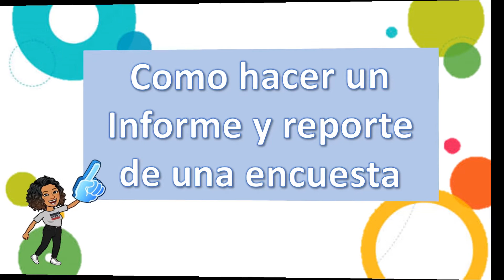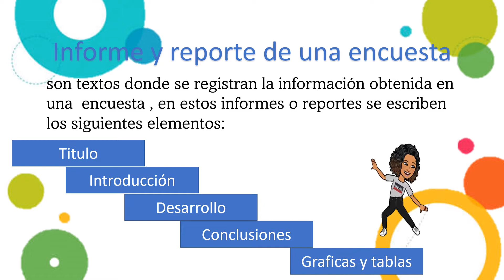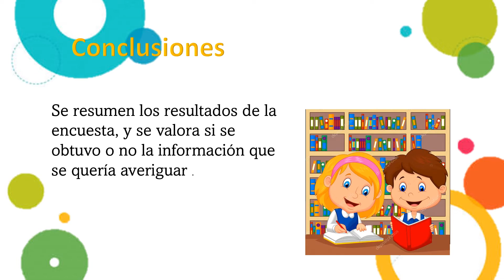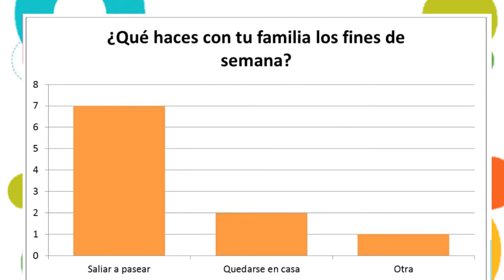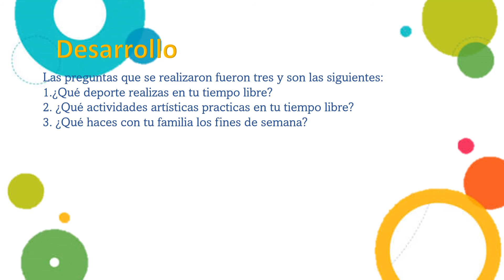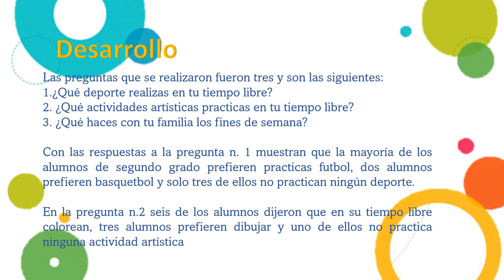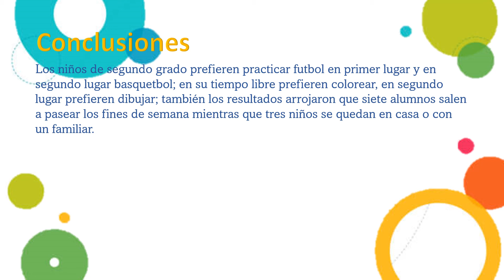como hacer un informe y reporte de una encuesta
Martes 18 de mayo 2021